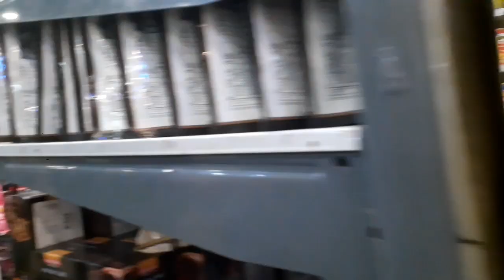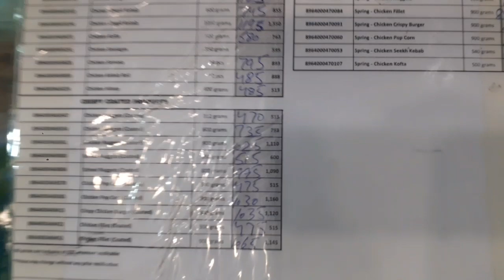Visit To K.K Mart Multan || Eid Shopping||pakistanivlogger01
today we visit to k.k mart multan
its time to get presents for family and friends